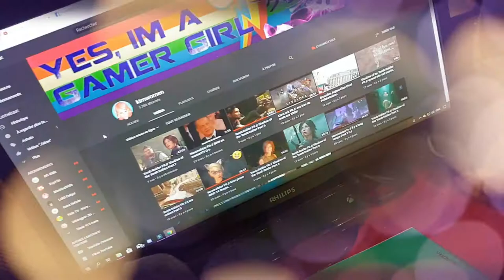Vlog ou pas Vlog toute une question.....